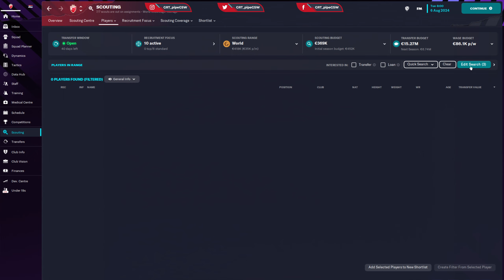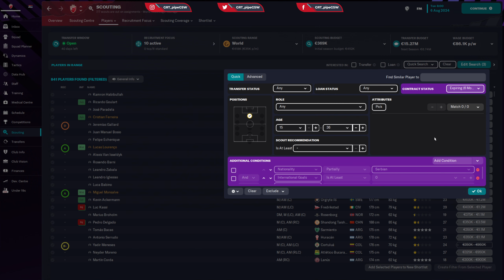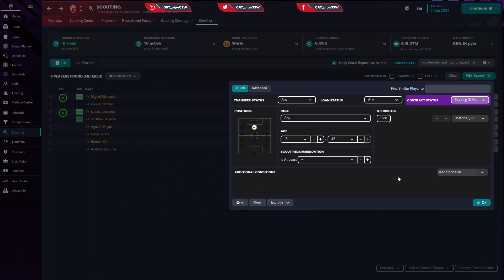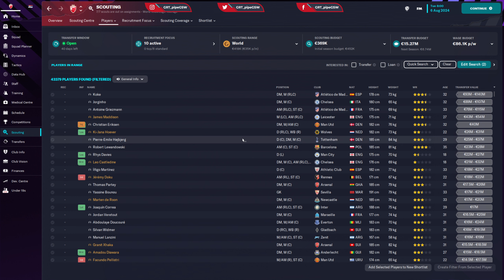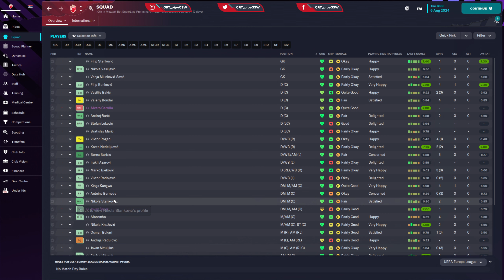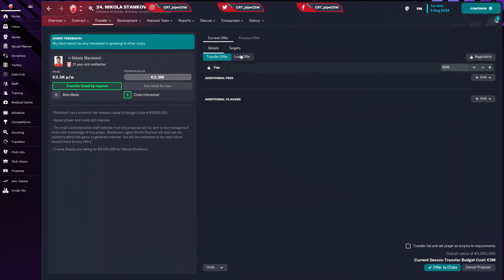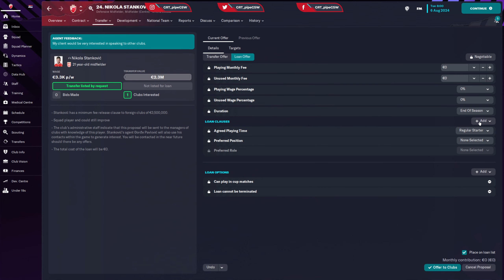Football Manager - Tutorijal Transfere, Kako pravilno dovoditi igrace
U ovom iznimno korisnom tutorijalu za Football Manager 2023, naučit ćete kako pravilno dovoditi igrače i postići uspješne transfere. Saznat ćete sve bitne korake, strategije i tajne za pronalaženje talentiranih igrača, pregovaranje u transferima i stvaranje snažnog tima. Bez obzira jeste li početnik ili iskusni menadžer, ovaj video će vam pružiti dragocjene savjete i smjernice kako bi vaš klub ostvario izvrsne rezultate na transfer tržištu. Pridružite nam se i postanite majstor u dovođenju igrača!

Molim vas zapratite, pretplatite se i lajkuj za još video sadržaja! Nemoj se osjećati obveznim donirati, ali jako cijenim svaku donaciju! Sve donacije idu u poboljšanje streama i video sadržaja:▸